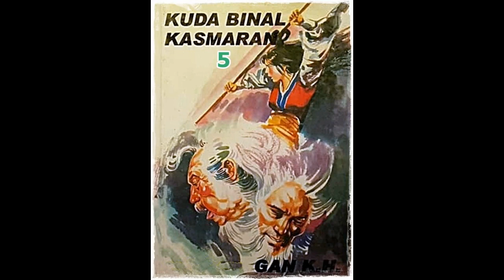Seri Cerita Silat Serial 7 Senjata Seri 6 Kuda Binal Kasmaran Jilid 5